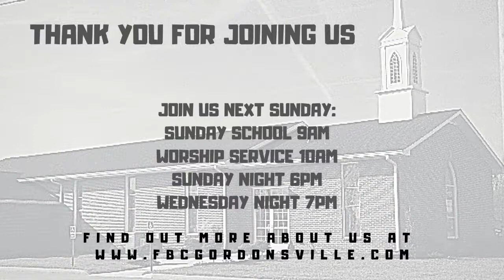5-31-2020 Night Service